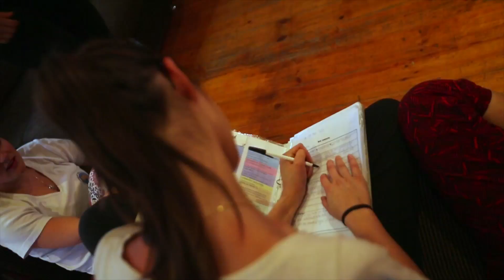African Impact's Volunteer Projects in Cape Town, South Africa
African Impact volunteers on our 5 Cape Town City Projects and Over 30's Pre-School and Teaching Program provide help and support in local pre-schools, primary schools, foster care homes, after-school clubs, children's centres and youth groups in the township communities surrounding Cape Town. Volunteering with us means fully immersing yourself in the local culture, working alongside teachers, carers, sports coaches and other community leaders in meaningful partnerships with local organisations.

Volunteers get involved in teaching, working with orphaned and vulnerable children, sports coaching, gender equality volunteering and even have the option to join our veterinary assistance program!

Our mission is to maximise the positive force of volunteering through responsible management, education, strong partnerships and a passion for making a difference, while making sure our volunteers have a fun and rewarding adventure with us. We truly believe that volunteering has the power to change lives; we've seen it first-hand. We hope this video inspires you as much as it did us!